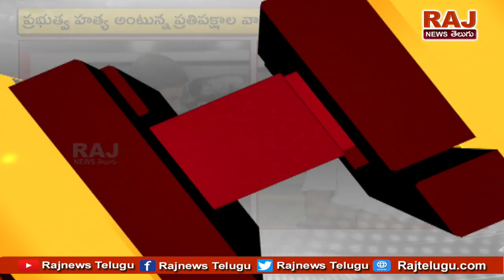వామన్ రావు హత్యలో సూత్రధారులెవరు ? | Who's Behind Vamanrao Death Mistry ?| RAJ NEWS TELUGU